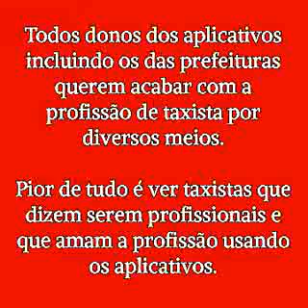Todos aplicativos querem acabar com profissão de taxista, não use nenhum.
Todos donos dos aplicativos incluindo os das prefeituras querem acabar com a profissão de taxista por diversos meios.

Pior de tudo é ver taxistas que dizem serem profissionais e que amam a profissão usando os aplicativos.